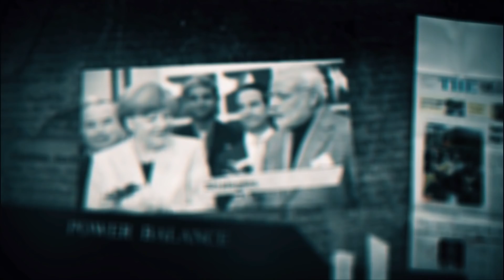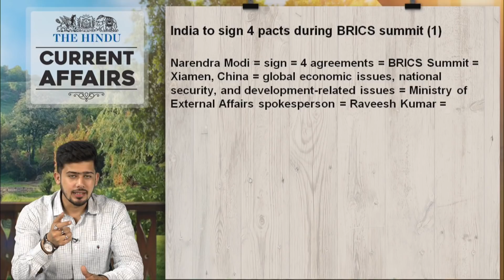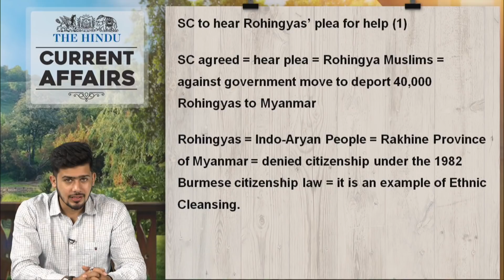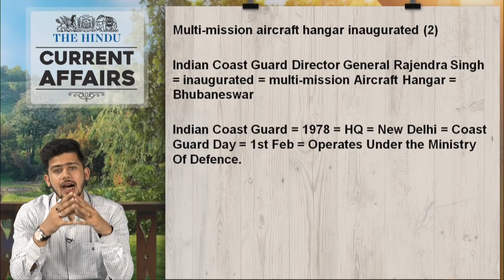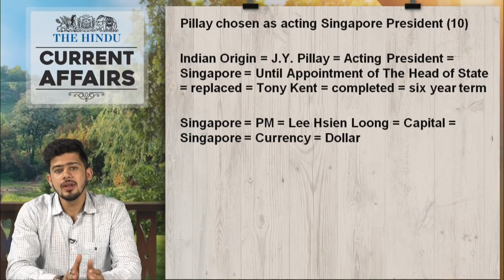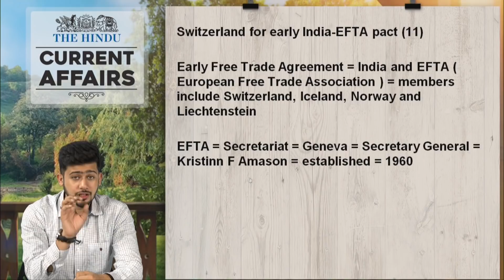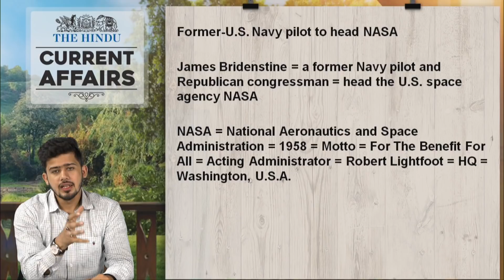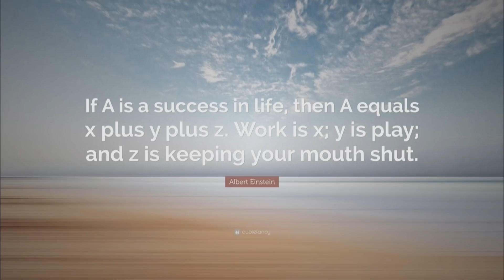CURRENT AFFAIRS | THE HINDU | RRB, IBPS & IB | 2-3 September 2017 | Online Coaching for SBI IBPS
HINDU CURRENT AFFAIRS 2-3 September 2017
This show is dedicated to the current affairs from India’s Leading Daily “THE HINDU” Additionally you will also learn the same again in a quiz format. It is very useful for upcoming exams SSC CGL, SBI PO, SBI PO 2017, BANK PO, SBI PO VACANCY, LIC, RAILWAYS, UPSC and other competitive exams

1.To buy Banking & SSC Video Courses of Adda247 - in SD Card or Tablet

2. Download Adda247 App (India's No.1 App for Bank & SSC Exams)

4. Get all updates on facebook, like us our facebook

5.